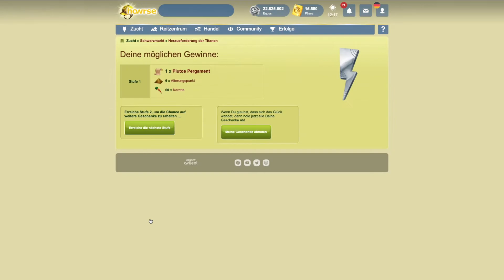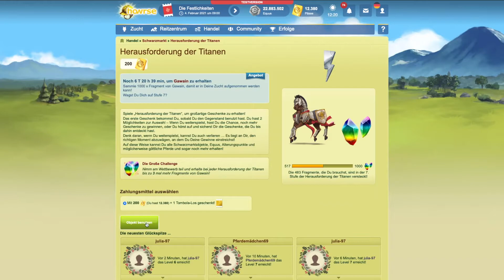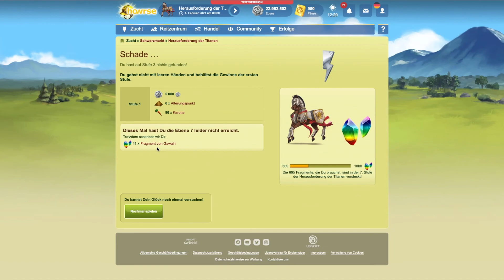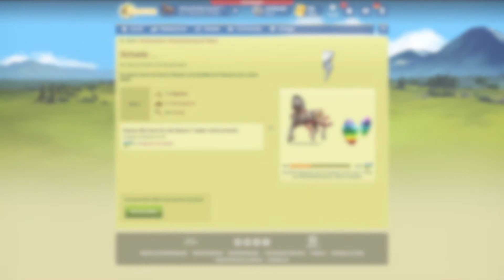Howrse || 100 Herausforderungen der Titanen öffnen. Eine reine Niederlage!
Hallo,
heute werde ich 100 HdT auf dem Testserver öffnen. Leider sehr enttäuschend! Unglaublich, seht selbst...
Habt ihr mit dem SMG auch so viel Pech?

Ihr wollt wissen, welche Videos als nächstes kommen? Schaut gerne in meine Kanalinfo, dort findet ihr meinen Uploadplan.
Ich bin unter dem Namen Milli auf dem kostenlosen Online Pferdespiel "Howrse" zu finden. Mein Account existiert dort seit dem 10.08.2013. Ich bin hauptsächlich VGA- und Trophäen-Sammler im Spiel. Hier auf dem YouTube-Kanal werdet ihr ausschließlich Videos rund um das Spiel Howrse finden.